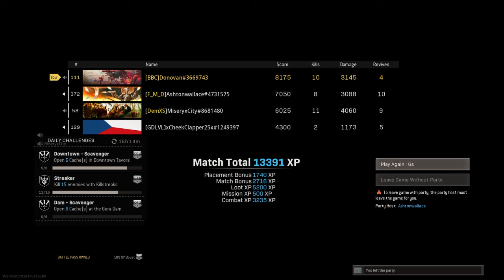Call of Duty stolen satchel